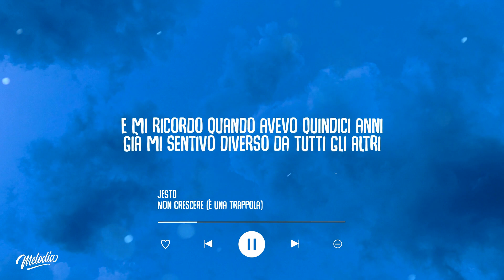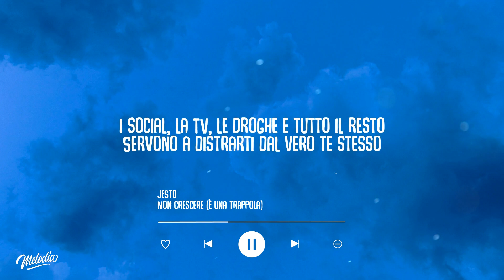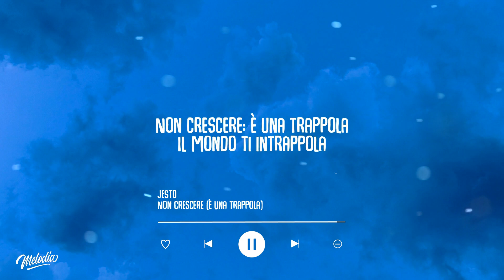Jesto - Non Crescere (È Una Trappola) (Testo / Lyrics)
Cliccate sulla campanella per non perdere nessun video!

Lyric Video: Jesto - Non Crescere (È Una Trappola) (Testo / Lyrics)

Non crescere: è una trappola
Il mondo ti intrappola
Non credere a chi ti dice
Che non puoi essere felice
Ma non lo vedi che
Vogliono ognuno al posto suo
Ma se non credi in te
Nessuno lo fa al posto tuo
Devi credere in te stesso
Non ascoltare nessuno
Vaffanculo il successo
Sei già il numero uno
Non ascoltare nessuno
Vaffanculo il successo

E mi ricordo quando avevo quindici anni
Già mi sentivo diverso da tutti gli altri
In testa avevo sogni ben più grandi
Che giocare ai videogiochi o stare a drogarmi
Il mondo fotte: l'ho capito troppo presto
Siamo imprigionati dentro a tutto questo
I social, la TV, le droghe e tutto il resto
Servono a distrarti dal vero te stesso
E adesso che ho capito me la vivo peggio
Ci vogliono spenti tipo al parcheggio
Non sei solo un numero su un modulo
E questo corpo è solo un involucro
Credi in te stesso
Non ascoltare gli altri
Che c'è sempre tempo
Per diventare grandi

Non ascoltare nessuno
Vaffanculo il successo
Non ascoltare nessuno
Vaffanculo il successo

• Altri Tags:
Jesto - Non Crescere (È Una Trappola)
Jesto - Non Crescere (È Una Trappola) (Lyrics)
Jesto - Non Crescere (È Una Trappola) (Lyric Video)

🚨 Se sei il proprietario di qualsiasi materiale/contenuto utilizzato e caricato su questo canale e lo vuoi rimosso, non esitare a contattarci, lo elimineremo immediatamente: 🚨